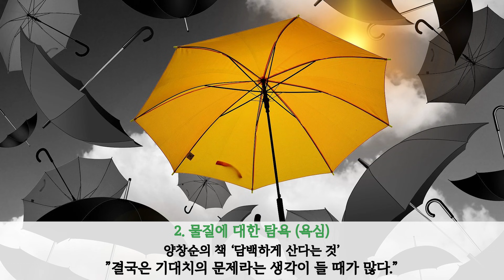21/11/07 상담소장 박현민 베드로 신부 주일미사 강론: 종교지도자들의 열등감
비공개 사연은 방송 불가이기에 공개 사연만 받습니다.